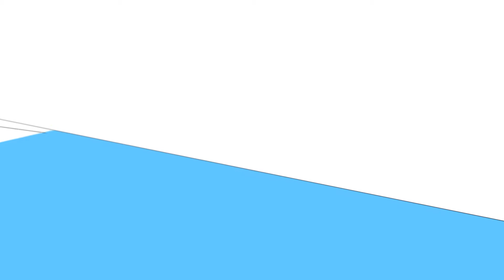Motion Graphics Jess 2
FTV1  Motion Graphics
Students were tasked with recreating some opening titles for movies of their own choice for a motion graphics project using Adobe After Effects